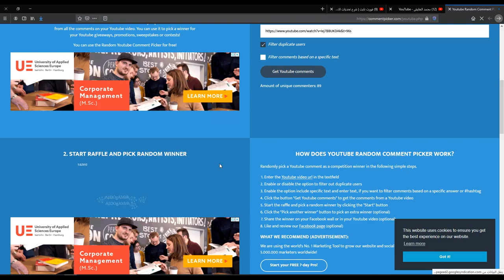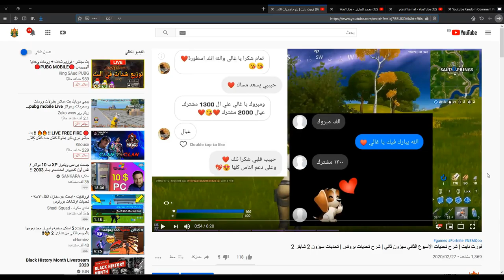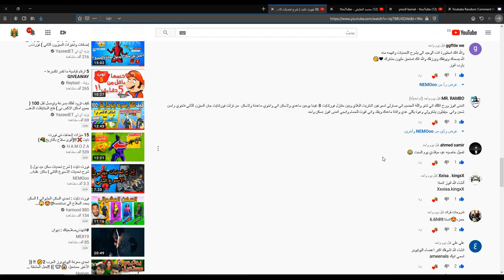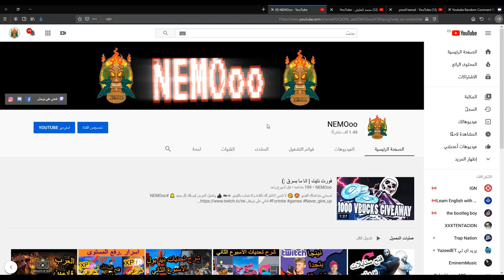فورت نايت | سكن مايا | شرح تحديات الاسبوع الثالث سكن مايا | تسريبات تحديات مايا كاملين | (الفائزين)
مبروك للناس يلي ربحت من قلبي 😍 😘

تحديات الاسبوع الاول

تحديات الاسبوع الثاني

شرح تحديات ديد بول

احبابي 😘🥰😍😘🥰

علامات لا تهمك:
فورت نايت شرح تحديات سكن مايا

فورت نايت شرح تحدي الاسبوع الثالث سكن مايا

فورت نايت فتح ستايل الثالث سكن مايا

فورت نايت سكن مايا ستايلات

فورت نايت افضل تصميم سكن مايا

فورت نايت عرض ازياء سكن مايا

طريقة فتح سكن بروتس

فورت نايت كيف بفتح ستايلات بروتس

فورت نايت فتح ستايلات بروتس

فورت نايت امكان البريد

فورت نايت مكان الكمبيوتر بروتس

فورت نايت فتح ستايل الشبح بروتس

فورت نايت فتح ستايل الظل بروتس

فورت نايت شابتر 2 باتل باس السيزون الثاني مجانا
فورت نايات شابتر 2 السيزون 2 سكن تاير 100
فورت نايت سكن تاير 100 السيزون الثاني
فورت نايت شابتر 2 سكنات السيزون الثاني
فورت نايت سكنات السيزون الثاني شابتر 2
فورت نايت كل شيء يجب معرفته عن السيزون الثاني
فورت نايت كيف تجيب تطويرة سكن بروتوس الاسود او الابيض
تطوير سكن بروتوس الاسود او الابيض
تطويرة سكن بروتوس الشبح او الظل
فورت نايت بروتوس الاسود او الابيض
فورت نايت بروتوس الشبح او الظل
فورت نايت كيف تفتح ستايل بروتوس الشبح او الظل
فورت نايت:مكان الخطط الامنية + فتح سكن بروتوس [الشبح] |fortnite

فورت نايت: كيف تجيب تطويرة سكن بروتوس (اسرق الخطط الامنية من الشاحنة او اليخت او القرش)! | FORTNITE

فورتنايت - شرح كيف تجيب تطوير سكن بروتوس الأسود او الظل (تحديات بروتوس)

فورتنايت كيفية الحصول على الظل أو شبح Brutus

اسرق الخطط الامنية من اليخت وقدمها الى الظل تطوير سكن بروتوس فورت نايت

اسرق الخطط الامنية من اليخت وقدمها الى الظل كي تختار بين الشبح والظل

فورت نايت | شرح تحدي بروتوس ( شرح تحدي سرقة الملفات ) تحديات بروتوس

فورت نايت شرح تحديات ستايل بروتوس (اسرق الخطط الامنيه) ستايل الظل والشبح

اسرق الخطط الامنية من القرش وقدمها الى الظل

فورت نايت كيف تفتح ستايل بروتوس